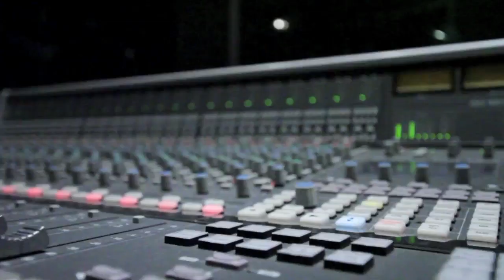DIP SET Freekey Zekey Feat. Sen City_ Hell Rell & JR Writer "If Hes a Killer HOT OR NOT